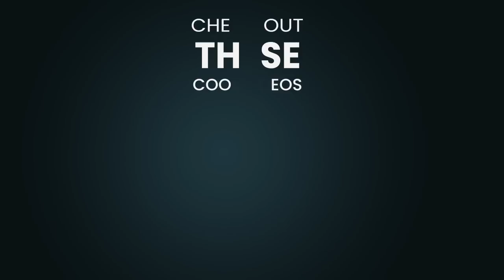पत्नी से परेशान पति का दर्द | Tere Ghar Ke Saamne | Ep - 3 | Watch Full Comedy Episode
Lalu requests Sushmita to give him clothes for the office, but she informs him that she can't because Gangubai didn't show up for work. Coincidentally, Gangubai arrives and shares that she has found a new job at Aishwarya's wealthy household, where they have advanced appliances. She advises Lalu to buy a new machine by evening. Meanwhile, Sushmita purchases a tape recorder and plays it loudly to make Aishwarya feel envious. Find out what happens when Aishwarya discovers the tape recorder?

'Tere Ghar Ke Saamne' - is a hilarious comedy show that revolves around two neighboring families living in opposite homes. With a perfect blend of wit and humor, this show explores the comical dynamics that arise from their mutual dislike for each other.